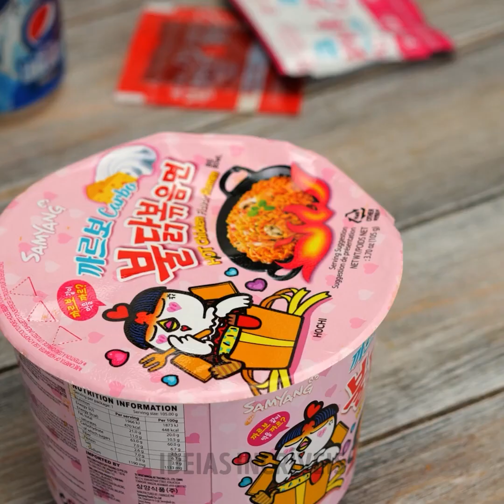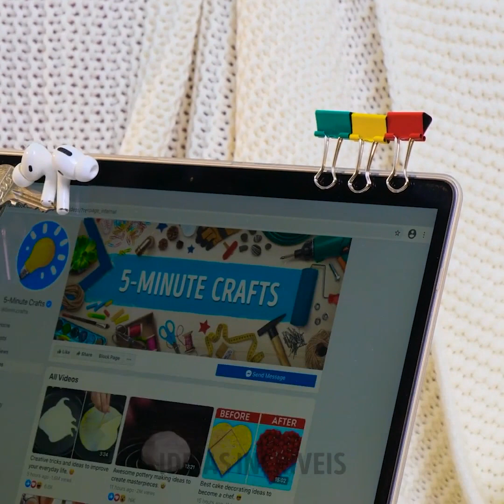TRUQUES ALEATÓRIOS PARA AS MAIS DIVERSAS OCASIÕES QUE LEVARÃO SUA VIDA A UM NÍVEL SUPERIOR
Minutagens:

00:04 Truques malucos

01:48 Fantasia de caixa de pizza

02:48 Truques de beleza incomuns

05:58 Como remover a goma de mascar, sem cortar o cabelo

07:05 Uma maneira simples de moldar almôndegas perfeitas